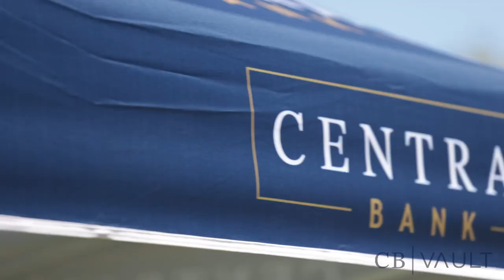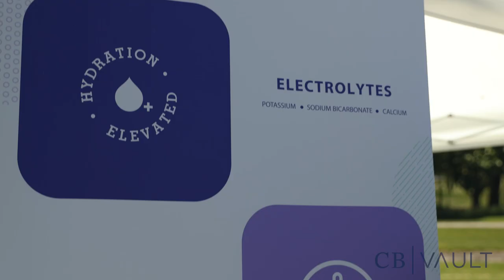Corporate Video Production | CB Vault Golf Tournament | Central Bank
Central Bank asked us to capture footage of their first annual CB Vault golf tournament in American Fork, Utah. This was a fun day of walking around the course and capture footage of each of the hold sponsors as well as the players who participated. We look forward to next years tournament!